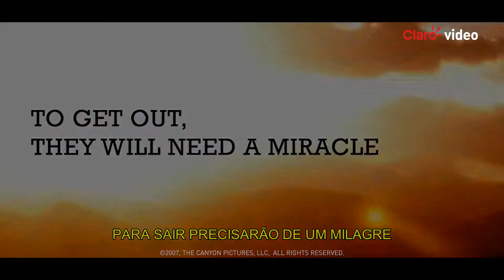Filme | O Grand Canyon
Dois recém-casados decidem passar sua lua de mel no Grand Canyon, um destino sonhado por ambos desde que eram pequenos. No entanto, quando conhecem um misterioso guia turístico, será apenas o começo de uma luta por sua sobrevivência.